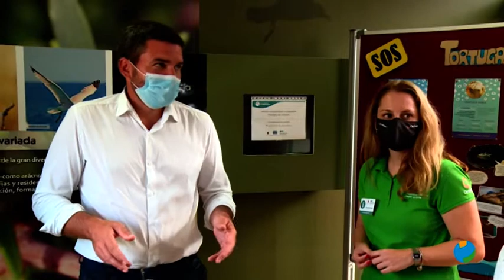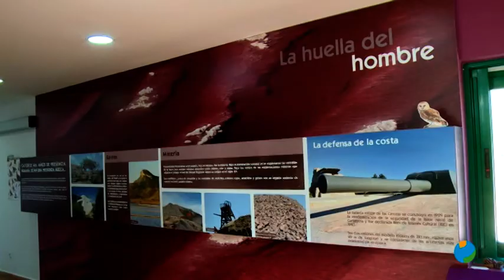25/08/2020 Antonio Luengo ha visitado el centro de de Visitantes de Las Cobaticas, en Calblanque